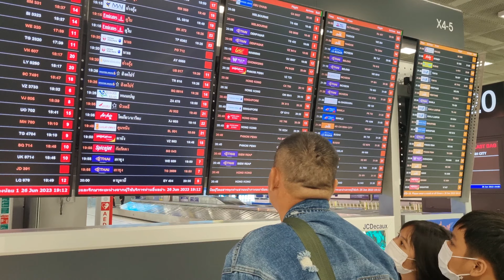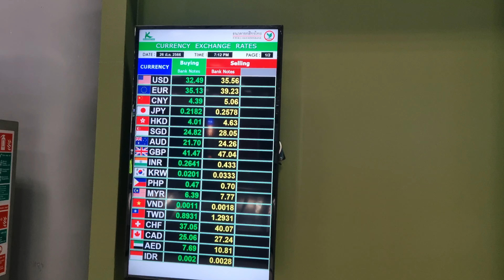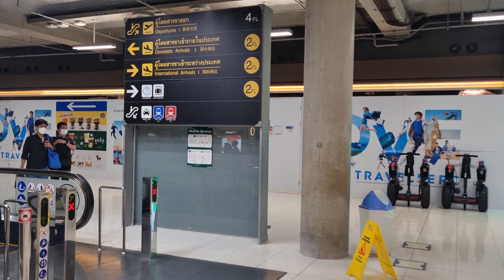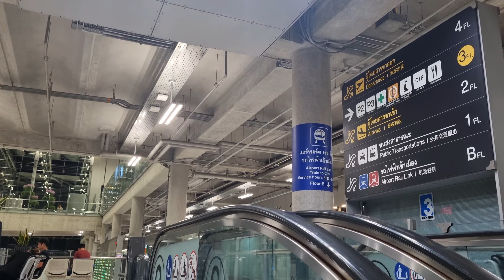Arrived - Suvarnabhumi International Airport, Bangkok, Thailand